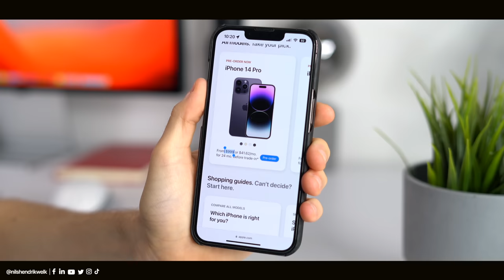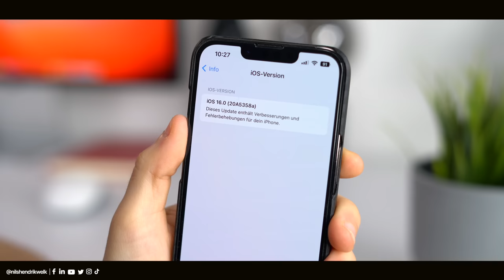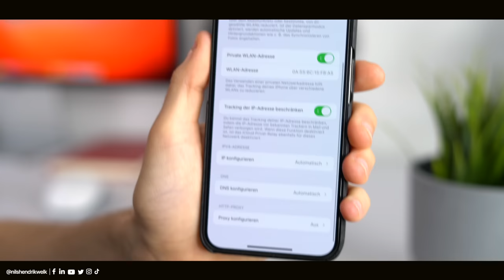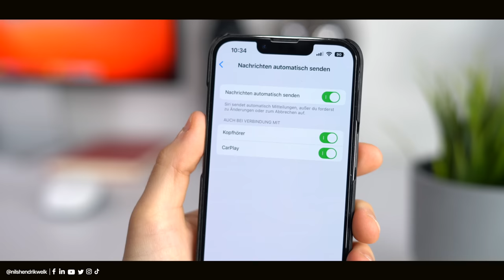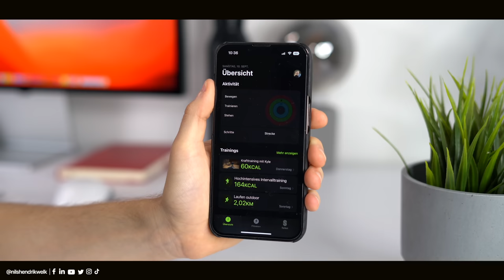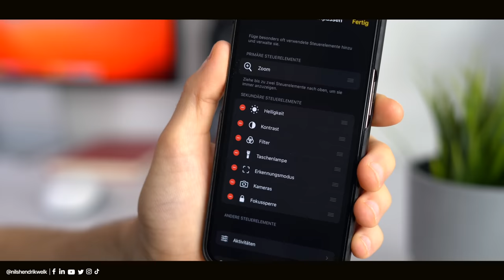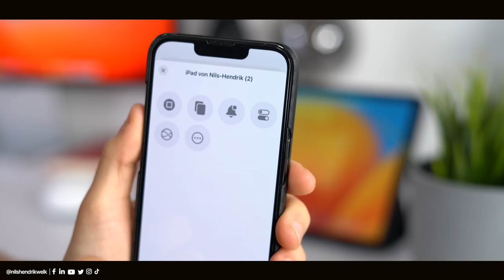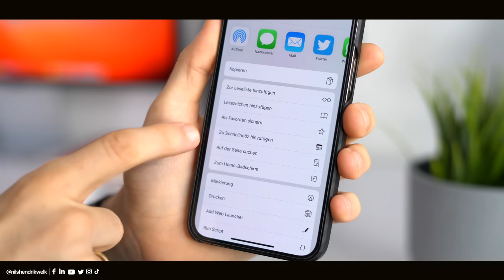iOS 16 - Versteckte Funktionen die du UNBEDINGT kennen solltest! | Nils-Hendrik Welk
Apple hat iOS 16 veröffentlicht und neben vielen großen Neuerungen und Features wurden auch kleinere, versteckte Funktionen ergänzt. Eine Auswahl der besten Versteckten Features zeige ich euch in diesem Video!

⏱ Timestamps:
00:00​​​​​​​ - Begrüßung der besten Community auf Youtube😅
00:27 - Intro
00:33 - Mit Texterkennung umrechnen
01:24 - Shazam Siri Interface
01:48 - Bücher Menü
02:25 - iOS-Version
03:03 - WLAN Netzwerke
04:16 - Texterkennung in Videos
04:52 - Nachrichten automatisch senden
05:39 - Fitness-App für alle Nutzer
06:19 - FaceID im Querformat
06:57 - Türerkennung in der Lupe
08:44 - Geräte in der Nähe steuern
09:51 - Musik-Cover im Lockscreen
10:17 - Schnellnotiz erstellen
11:03 - Ende